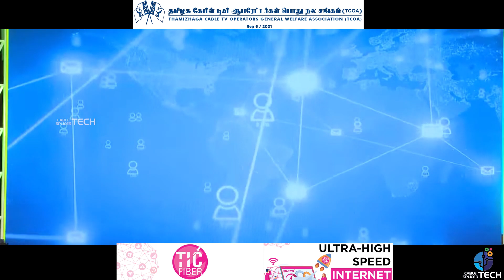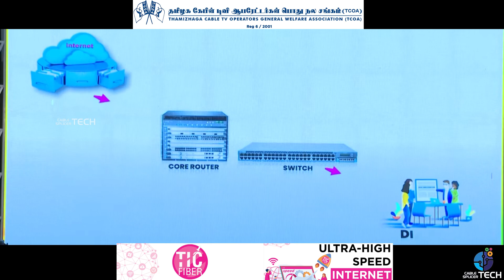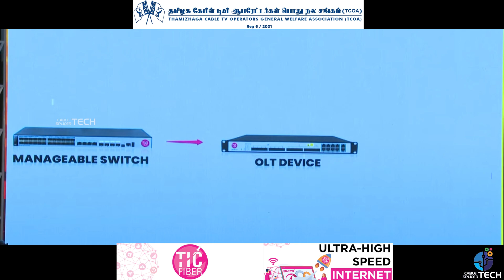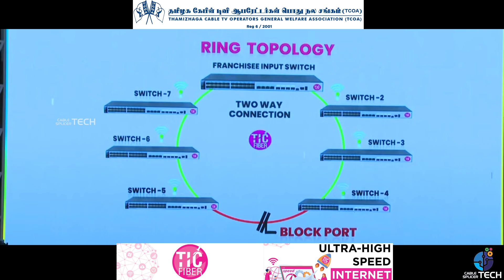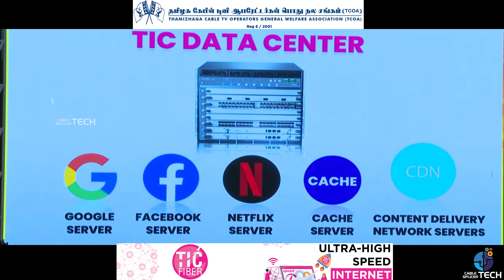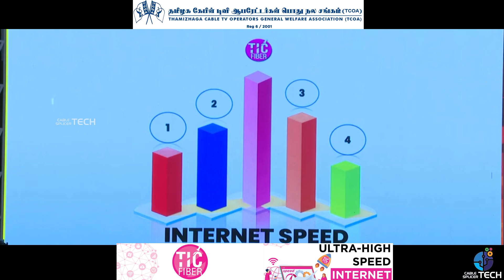TIC FIBER - How is it Works Video - BROADBAND INTERNET Seminar 2023 - Ticfiber Tamil